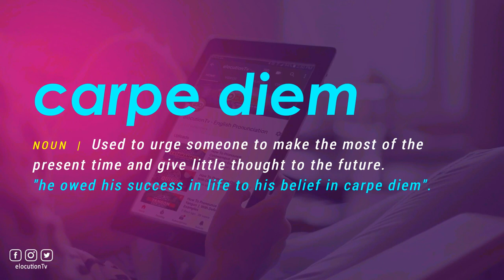How To Pronounce Carpe Diem | With Definition or Examples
How To Pronounce / How To Say Carpe Diem

Vocabulary Builder

1000 Most Common English Words, Most Used Words